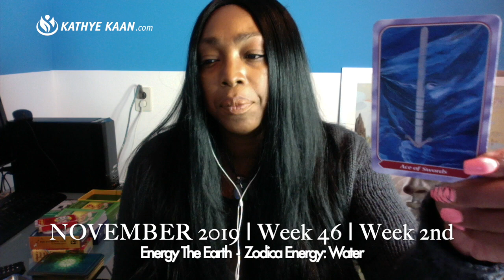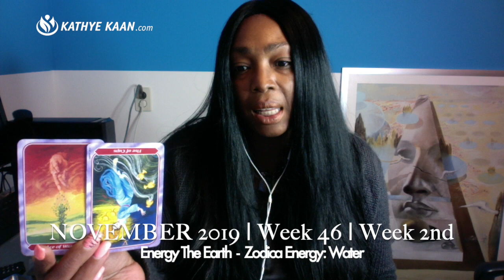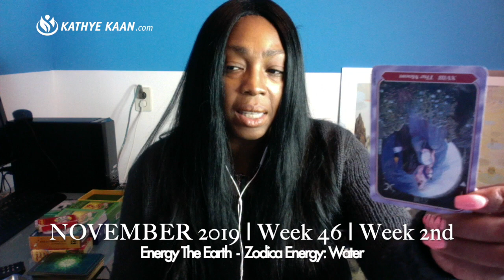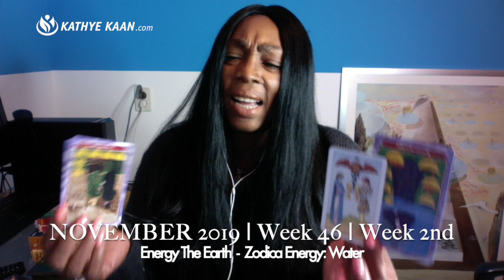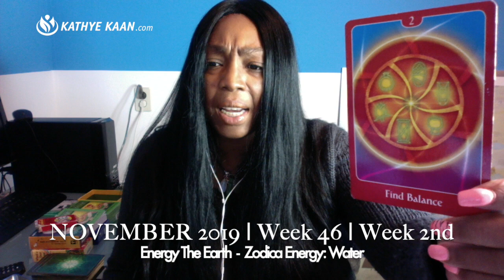ARIES WEEKLY READING PSYCHIC TAROT HOROSCOPE | WEEK 46 | NOVEMBER 11 - 17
Kathye